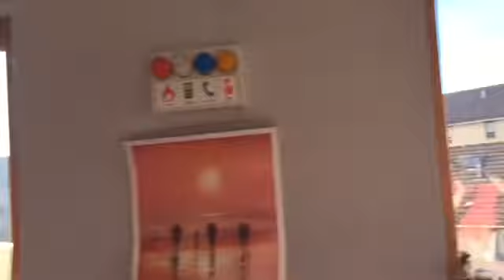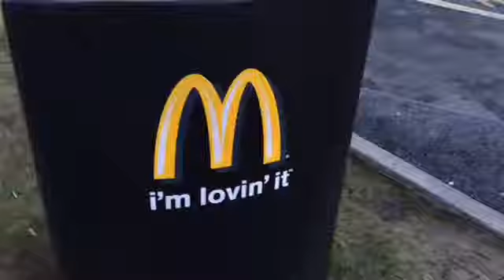THE DAYS ARE TOO SHORT! | Vlog 217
**ATTENTION**
Sorry today’s Vlog is terribly edited, my editing app was playing up 😢

6/2/18

Social Medias!

Aidan - domtherescue

Ask.fm -